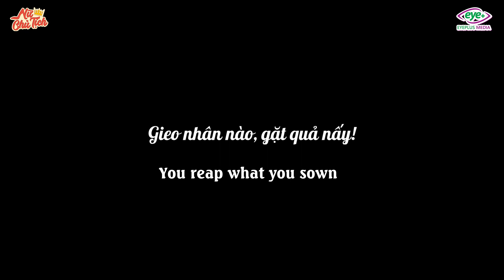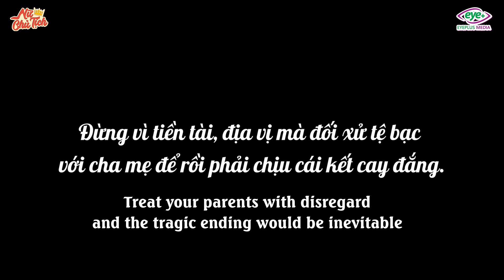Mẹ điên bị con trai đuổi ra đường, nữ chủ tịch xử kẻ bất hiếu ra bã| Nữ Chủ Tịch Tập 331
Mang nặng đẻ đau nuôi con vất vả, vậy mà chỉ vì mẹ điên mà cậu con trai nhẫn tâm đuổi mẹ ra đường. Nếu không có nữ chủ tịch giúp đỡ có lẽ người mẹ đã đói khổ ngoài đường rồi.